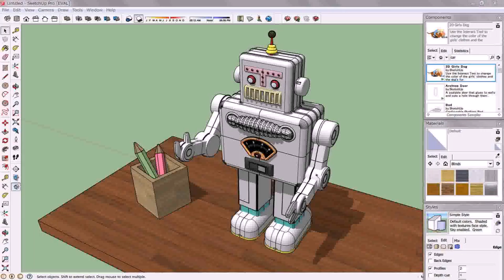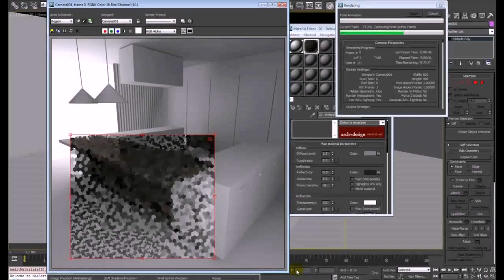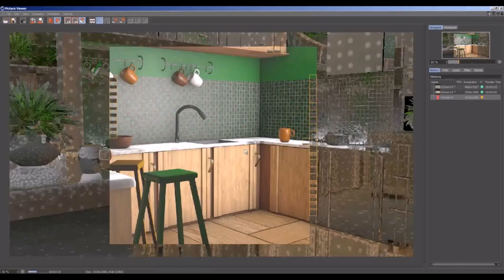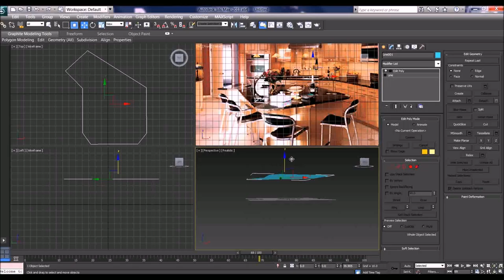Kitchen 3ds Max Free (see description)